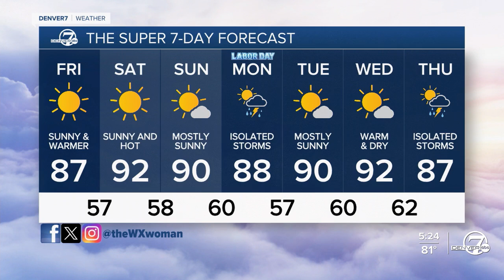Warmer, drier in Denver metro for Labor Day weekend